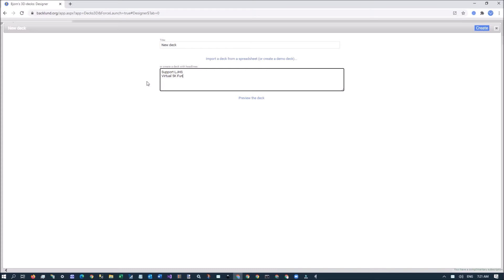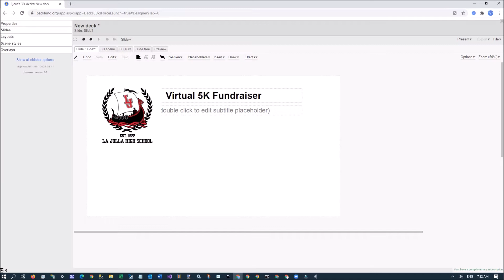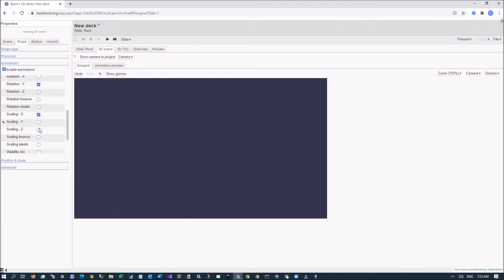Bjorn's 3D-decks - the new "self ground" effect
The new "Self ground effect"

Bjorn's 3D-decks - merging gaming 3D and animations with presentation software.

This shot video shows how you can use the new "self ground" feature to enhance the 3D effect of the 3D scene of a slide in the deck.

The first part of the video shows the simple 2 slide final presentation using 3D effects. The second part takes you through the steps to create the deck and how to add 3D effects and animations. (Those steps aren't really necessary since you can apply a predefined "3D scene style" to achieve the same result)